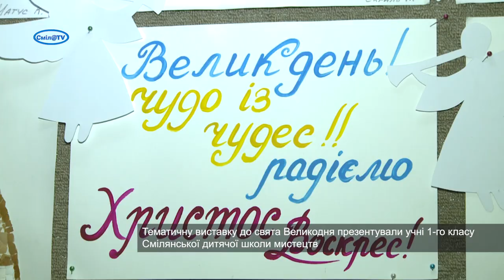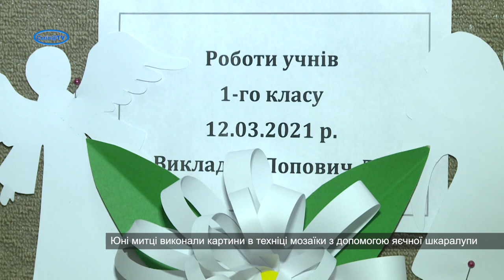Виставка оригінальних картин в Смілянській школі мистецтв